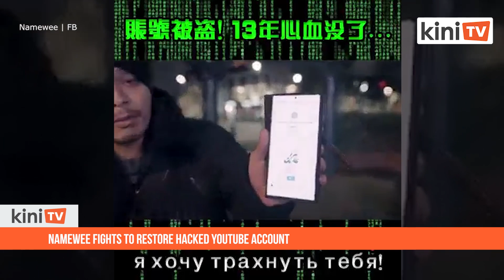Namewee fights to restore hacked YouTube account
Controversial rapper Namewee is fighting to restore his YouTube channel, which fell prey to hackers, resulting in hundreds of his videos disappearing overnight.

Lamenting on Facebook, he said his channel which he has operated for 13 years, had been hacked by someone in Russia.

He also took the opportunity to voice his support for Ukraine following the Russian invasion.

The rapper’s Taiwanese agent told The Taipei Times that his management team had reached out to YouTube for assistance in restoring the music videos and related comments after they vanished overnight and the title of his channel changed from “Namewee” to something else in Russian.

Prior to the hacking, his channel had recorded 3.27 million subscribers and 1,432,644,663 views.